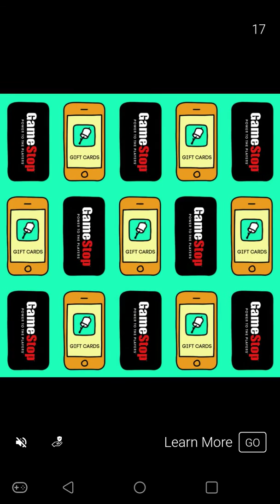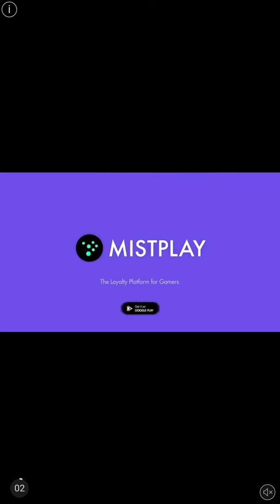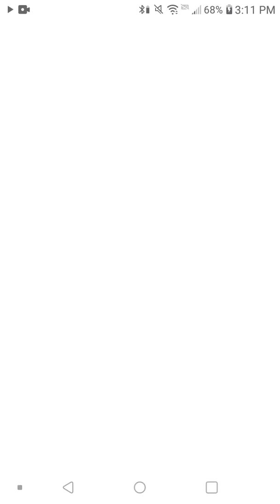Physics Puzzle Idle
I'm pretty good at Idle games